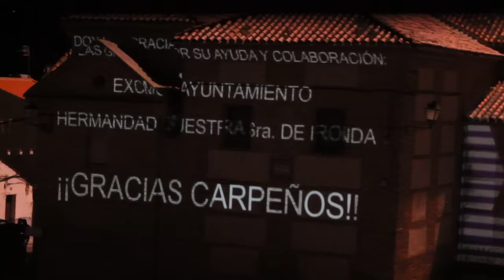FIESTAS QUASIMODO 2016. Espectáculo luz y sonido creado por Jesús Mora Hormigos